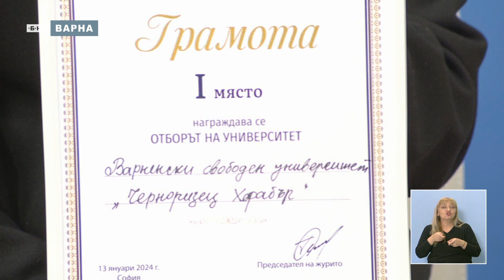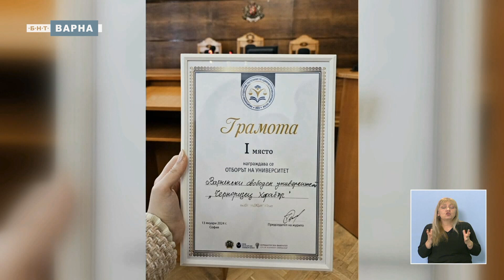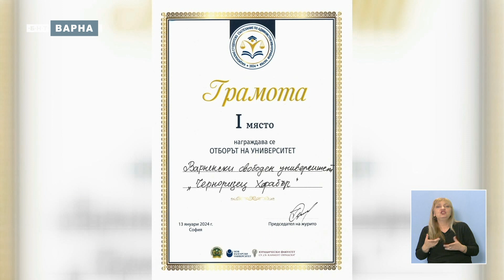ВСУ „ЧЕРНОРИЗЕЦ ХРАБЪР“ ПОБЕДИ В ПЪРВОТО СЪДЕБНО СЪСТЕЗАНИЕ У НАС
Отборът на ВСУ „Черноризец Храбър“ победи в първото национално студентско състезание по административноправни науки. Победителите получиха парична награда и, по-важно - стаж във Върховния административен съд. Те се състезаваха в ролята на жалбоподател срещу тима на Югозападния университет „Неофит Рилски“. Капитан на отбора е Славена Георгиева, участват още Кремена Костадинова, Мария Божинова, Гюлфидан Еминова и Цветелина Стоянова. Отборът бе подготвян от треньорите, които са и преподаватели на студентите - проф. д-р Олга Борисова – зам.-декан на Юридическия факултет на ВСУ „Черноризец Храбър“, д-р Марина Михайлова – съдия с над 25-годишен опит във Върховния административен съд и асистент Гергана Стоянова – с 22-годишен юридически стаж и 15 години като съдия в Административен съд – Варна. Част от отбора - Славена Георгиева, Кремена Костадинова, Мария Божинова и Гергана Стоянова, гостуват на “Знание.бг”.